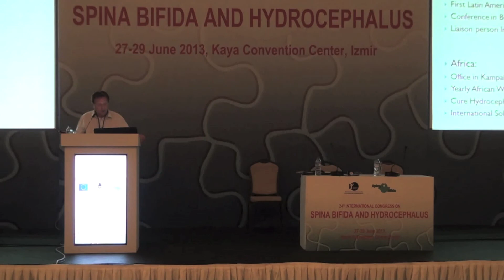"Mission of the International Federation for Spina Bifida and Hydrocephalus throughout the world" by